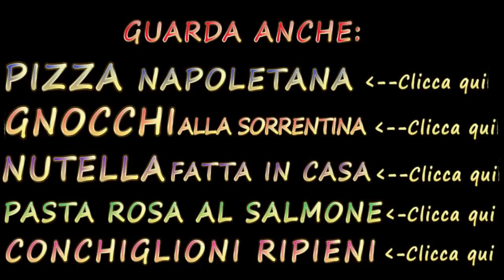PANZAROTTI NAPOLETANI (Crocchè di Patate) | Carlitadolce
❤ P ❤ A ❤ K ❤ I ❤ T ❤ O ❤

❤ Se volete seguire Pakito su instargram cercate: @pakitopiccante

Finalmente Pakito di nuovo con noi, solo per VOI !!! :-D
Con la sua ricetta napoletana dei Crocchè di Patate meglio detti: Panzarotti!!!..imbuttit e provola ;-) In altre regioni vengono anche chiamati Crocchette di patate!!! Comunque sono squisiti, troppo buoni, filanti!!! Se li fate magnatavill uno caldo caldo e poi fateci sapere che cosa sono!!! :-) Vi sveliamo pure i nostri segreti per non far aprire i panzerotti fatti in casa e per avere una panatura perfetta dorata e bellissima!!! Mi raccomando fate vedere questo video anche ai vostri papà e alle vostre mamme, zie e nonne, così ve li preparano hehe ...e magari potete divertirvi un sabato pomeriggio a cucinare assieme a loro, come facciamo noi :-) Fateci sapere se volete la ricetta degli spaghetti cacio e pepe coi "ciurilli" a copp XD (fiori di zucca) :-)
Vi lascio qui sotto altri video di cucina divertenti :-)

Spero che questo video vi abbia fatto fare qualche risata, evviva le risate, la buona cucina ed evviva Pakito, o Re' ra cucina! :-)

..Ma soprattutto evviva VOI che ci seguite con affetto e simpatia ♡

A presto ;-)

Carlita e Pakito ♡